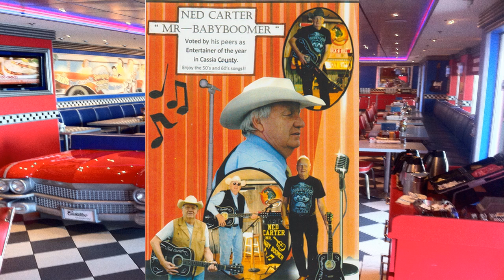Ned Carter - Lonely Boy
Mr. Baby Boomer and His Guitar! Playing and performing your favorite songs form the 50's and 60's plus original songs!